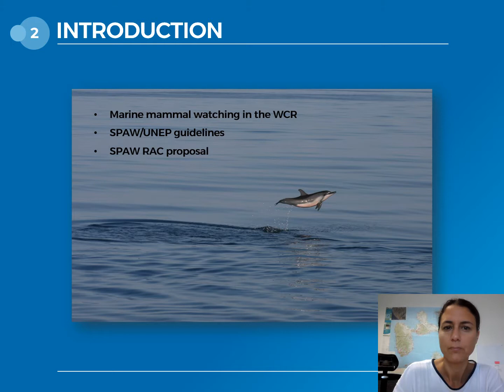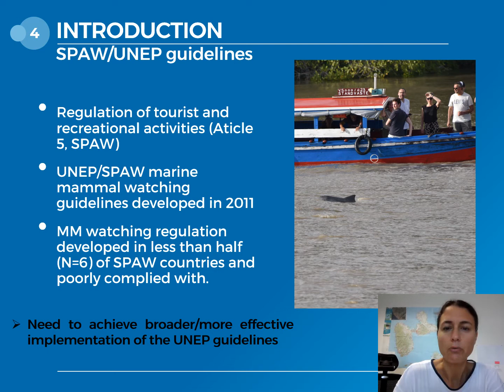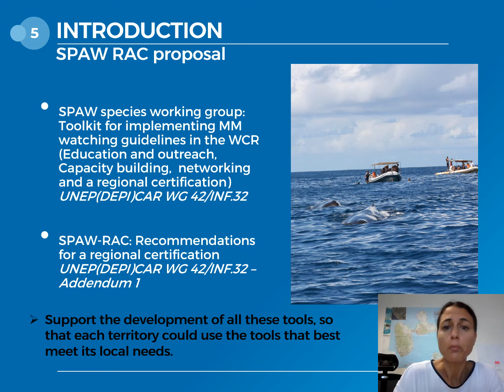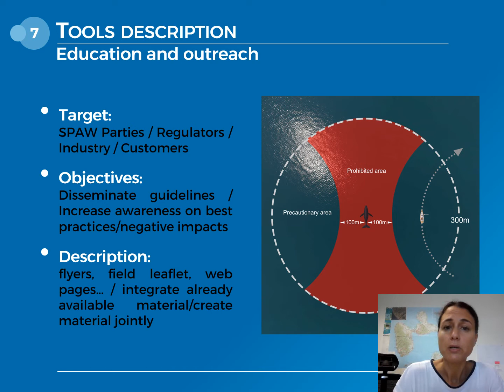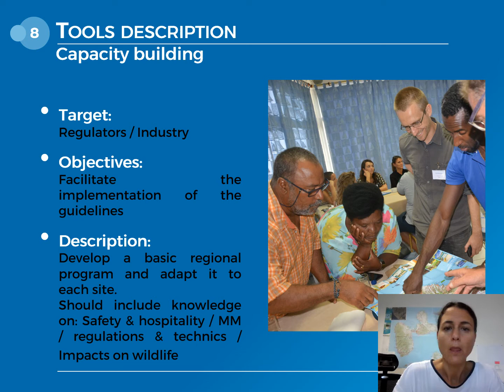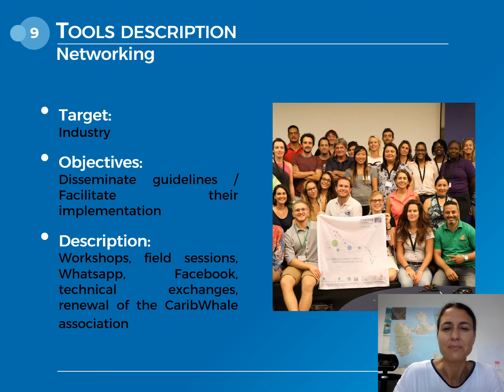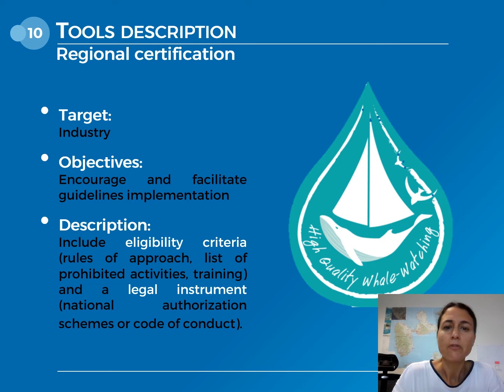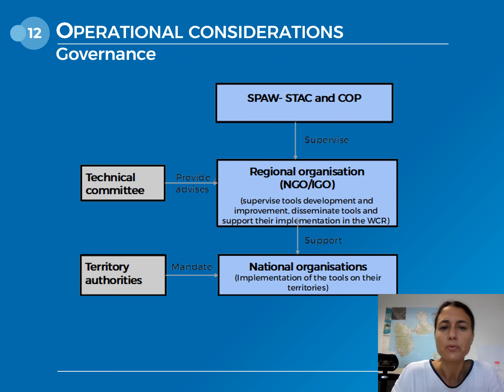PRE-STAC Marine mammals : 4/Recommendations to support sustainable marine mammal watching in the WCR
This 10 min video presents tools that could be developed to achieve broader implementation of the UNEP marine mammal watching guidelines throughout the Wider Caribbean Region, including: education and outreach, capacity building, networking and a regional certification. Its is a synthesis of the following document: UNEP(DEPI)/CAR WG 42/INF.31 English, French and Spanish subtitles are available.